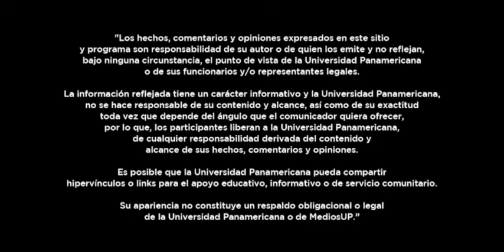Millennials y el concepto de felicidad | Héctor Zagal en EL CLUB DE IMPACTO | E9T2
El Doctor en Filosofía, Héctor Zagal, nos habla de sus predicciones sobre los millennials; además de explicarnos cómo acercarnos a la felicidad en este mundo de desarrollo tecnológico y cambios constantes.

Yo soy Andrea Palacio, tengo 25 años, vivo en la Ciudad de México y me dedico a la producción y locución en radio. Me apasiona buscar técnicas, rutinas, o cualquier tipo de información que me ayude a ser mejor persona en mi día a día. Quiero levantarme todos los días y decir "AMO MI VIDA". Mi objetivo más grande es ser feliz y disfrutar cada etapa mientras busco la mejor versión de mi misma. Quiero compartirte todo lo que he aprendido en esta búsqueda para que tomes lo que más te funcione y tú también puedas decir "AMO MI VIDA".